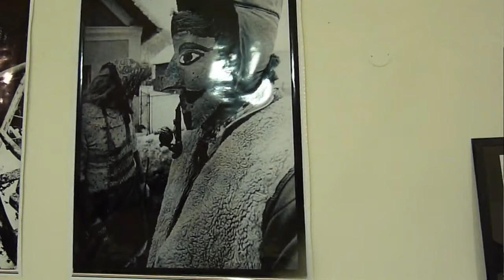Umelci veľkého formátu - Pocta V. Kompánkovi - FactoryArt 2011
Vernisáž Festivalu súčasného slovenského umenia FactoryArt 2011 a záver sympózia Umelci veľkého formátu, ktoré usporiadala Tatranská galéria v Poprade.

Hosťami vernisáže bolo Bábkové divadlo Žilina s fragmentom etudy Epos. Hrajú Jana Eliášová, Barbora Juríčková, Barbora Paliková - Zamišková, Anna Čitbajová, Ján Demko a Andrej Kalinka.

Video ďalej zachytáva zúčastnených umelcov Juraja Poliaka, Mareka Ryboňa a Ivana Kellyho Kohlera a ich vystavené diela. V záberoch sa nachádza aj krátky pohľad na vystavené dielo Vladimíra Kompánka. S charakteristikou celého projektu a zúčasnených výtvarníkov vystúpila riaditeľka TG Anna Ondrušeková.